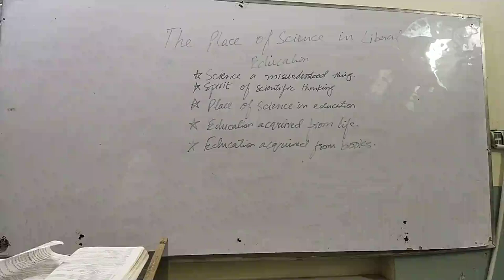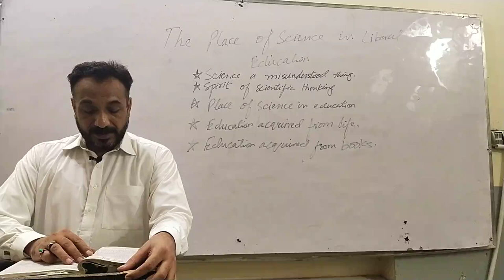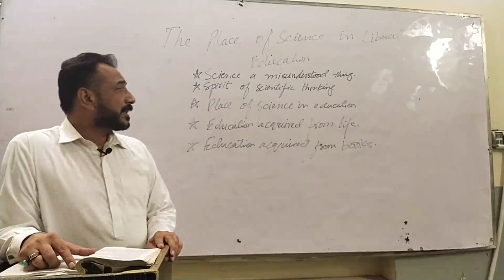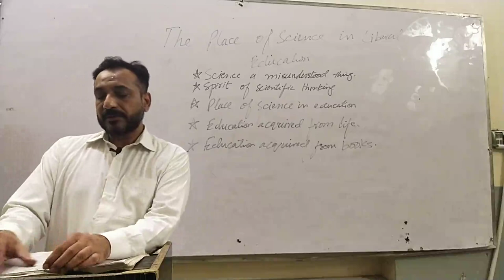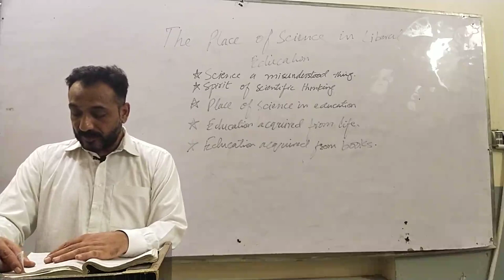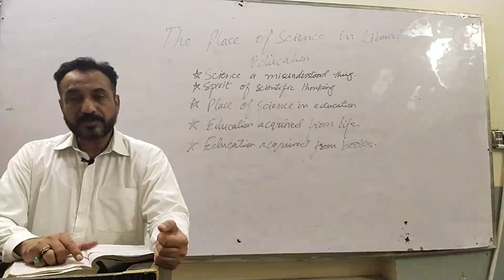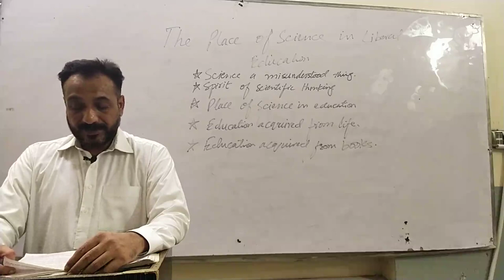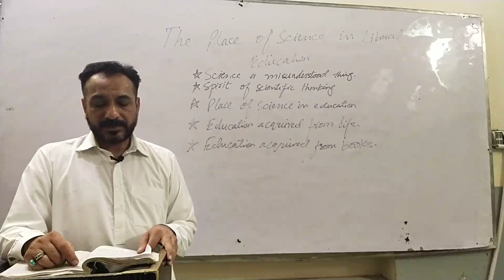BSc II-English-The Open Window